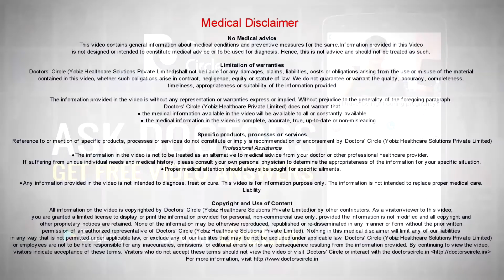What is Postural Hypotension? - Dr. Durgaprasad Reddy B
Postural hypotension is patient will get high pulse and low blood pressure in a cold environment and during the position change, while standing or sitting. It is something called as orthostatic hypotension. So patient will have systolic blood pressure of 20mm of mercury less, diastolic blood pressure of 10mm less while standing or sitting position and within three minutes e gets that. So patient will feel dizzy and fainting. So patient will always try to lie down. Once he lies down the pressure will go back to the normal state. So this is called as orthostatic blood pressure which will happen mostly in cold environments and due to other cardiac conditions. So appropriate treatment has to be taken. The recovery is immediate once the patient lying down. But in certain patients like those having mitral valve disease, aortic valve disease or those with severe LV dysfunction, cardiac failure patients the recovery time is much prolonged.